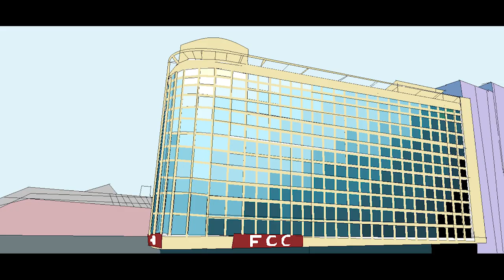The Wessex Report Trailer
The Wessex Report is a gritty new 6 part British crime series coming out in 2020 from Yellow Cable Elite Business LTD.

The show follows Detectives Tony Crap and Gary Pallister as they police the hard streets of Wessex, all under the watchful eye of Police Chief Superintendent Constable Richard Badcock.